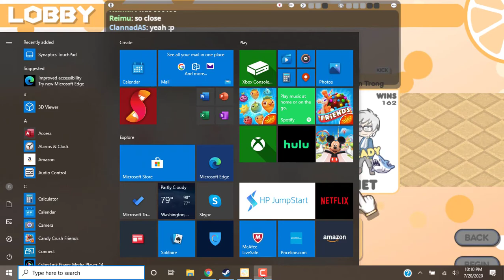[6] Reimu plays 100% Orange Juice